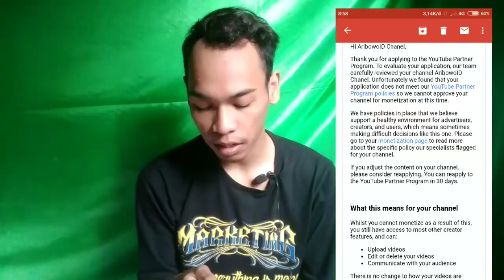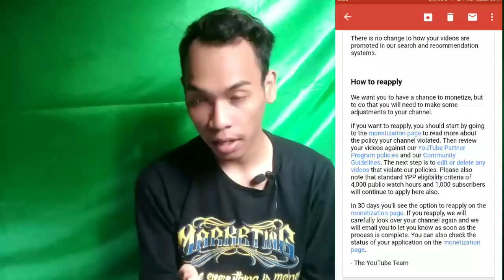Monetisasi Youtube DiTOLAK ! Ternyata Ini Penyebabnya ?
Monetisasi YouTube ditolak mungkinkah karena faktor ini. :
Aku udah nunggu 2 bln buat menunggu monetisasi tp ternyata malah di tolak.
Tapi gak masah yang perlu ku lakuin adalah hrs memperbaiki Channel ini untuk lebih baik lagi.

Semangat gays...

Alasan channel Anda dinyatakan tidak patuh:

Duplikasi
Dalam sebagian besar kasus, Anda tidak dapat mengupload ulang konten milik orang lain kecuali jika Anda mendapatkan izinnya terlebih dahulu.

Karya audiovisual seperti acara TV dan film
Rekaman suara dan komposisi musik
Karya visual dan tulis, termasuk lukisan, poster, artikel, dan buku
Karya drama, misalnya teater dan musikal
Video game dan software komputer

Hal-Hal yang tidak di nilai dalam monitezazi
Tujuan kami adalah menciptakan lingkungan yang adil bagi semua kreator. Kami tidak menilai hal-hal seperti:

Seberapa unik channel Anda
Popularitas video Anda
Seberapa politis channel Anda
Seberapa sering Anda mengupload video
Orientasi seksual atau identitas gender
Interaksi Anda dengan penggemar

tip biar bisa di setujui
Anda dapat melakukannya! Berikut beberapa tips agar channel Anda disetujui pada kesempatan berikutnya:

Pelajari kembali peraturannya
Pastikan channel Anda mematuhi kebijakan monetisasi YouTube.

Jangan dibuat-buat
Hindari mengupload konten milik orang lain, dan jangan membayar untuk meningkatkan jumlah penayangan, suka, atau subscriber.

Ajukan ulang jika sudah siap
Luangkan waktu Anda dan pastikan semuanya sudah oke. Anda dapat mengajukan ulang kapan saja setelah tanggal 26 Jul 2018.

2.Likes = Karena dengan likes saya akan lebih semangat upload video dengan editan yang lebih baik lagi.

3.Comment = Jika kalian teman-teman semua ingin memberi masukkan atau saran jangan lupa comment.

Thanks For Support and Watching Guys

monetisasi youtube, monetisasi youtube 2018, monetisasi youtube lama, monetisasi youtube dinonaktifkan, monetisasi youtube lama disetujui, monetisasi youtube disable, monetisasi youtube tidak bisa diakses